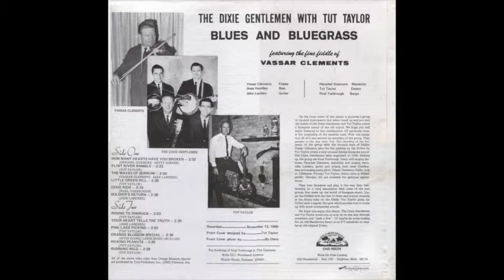The Dixie Gentlemen and Tut Taylor - Dixie Ride - 1973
Vassar Clements, fiddle - Jesse Handley, bass - Jake Landers, guitar - Herschel Sizemore, mandolin - Tut Taylor, dobro - Rural Yarbrough, banjo